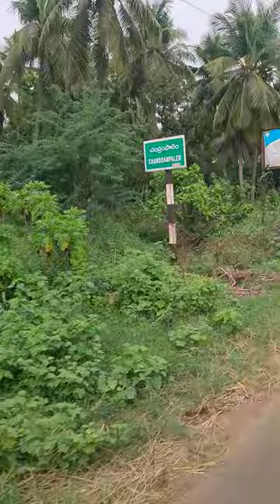auto medha long journey just better to enjoy ..😌🙂